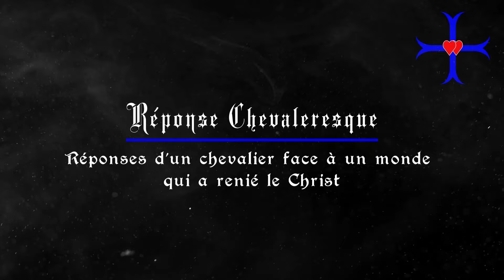Réponse chevaleresque VIII : Intégrer l'Ordre des Chevaliers de Notre-Dame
Bienvenue à ce numéro spécial de Réponse chevaleresque, auquel participent le Maître de l'Ordre des Chevaliers de Notre-Dame, ainsi qu'un jeune écuyer, militaire de carrière.

Face à l'augmentation inédite des candidatures pour intégrer l'Ordre, nous avons en effet décidé de traîter de questions fréquemment posées par les postulants et pré-postulants.

-Qualités et état d'esprit attendus du postulant;

-Déroulement du temps de postulation;

-Difficultés auxquelles s'attendre quand on est postulant et écuyer de l'Ordre;

-Retour d'expérience d'un écuyer de l'Ordre;

-Démarches concrètes pour contacter l'Ordre;

Autant de sujets qui seront traités dans le cadre de ce Réponse Chevaleresque VIII.

Les Chevaliers de Notre-Dame